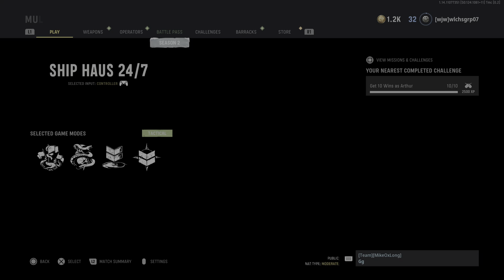Call of Duty: Vanguard